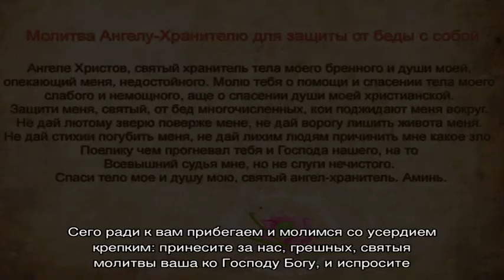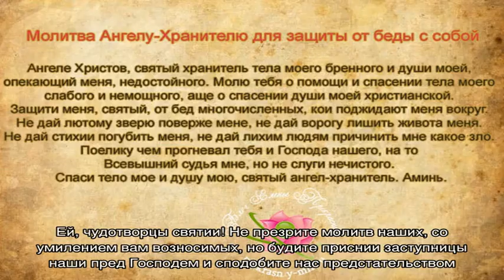Молитва оберегающая от любых неприятностей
Сильная молитва от неприятностей и бед в жизни: описание, виды и тексты молитв. Как правильно читать православную молитву, чтобы защитить себя и близких от неприятностей на работе и дома? Слушать молитвы онлайн